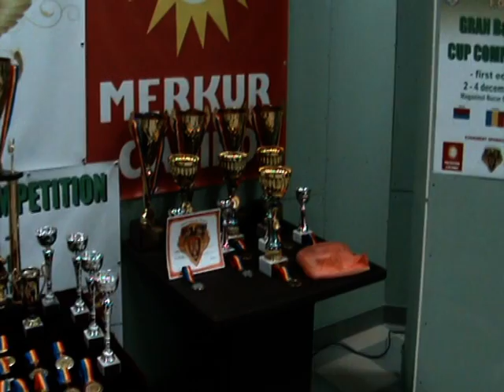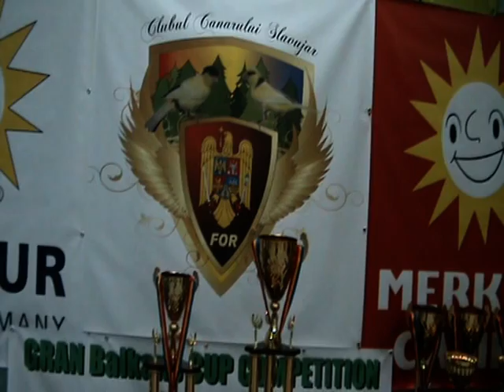PREMiERE SLAVUJAR GRAN BALKANS CUP COMPETiTiON.mpg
PREMiERE SLAVUJAR GRAN BALKANS CUP COMPETiTiON